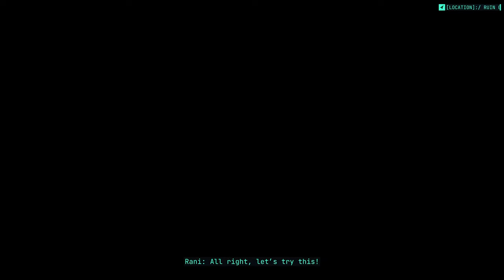The Gunk (Xbox Series X) - 03 - An Alien Civilization (Playthrough Complete)